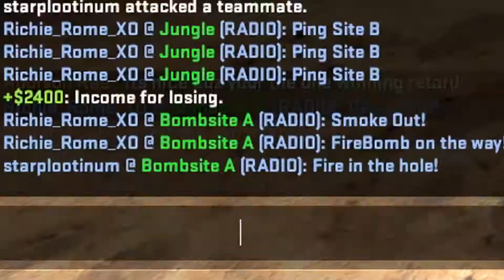csgo double agents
BRO THIS LIKE AMONGUS IMPOSTER!11!!!11